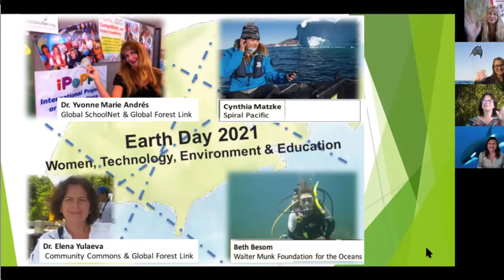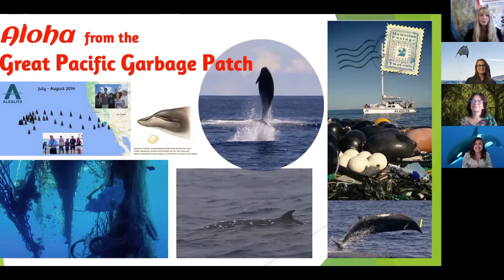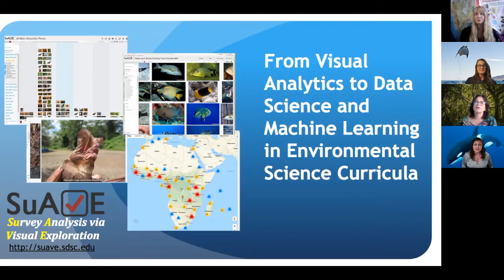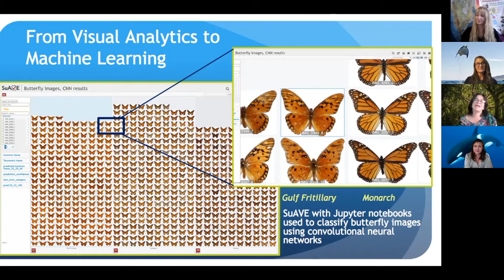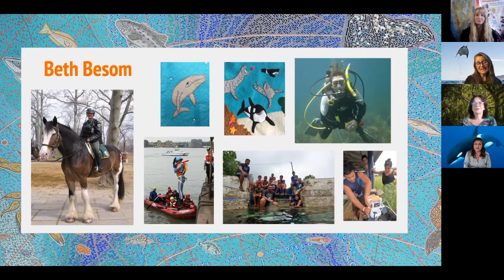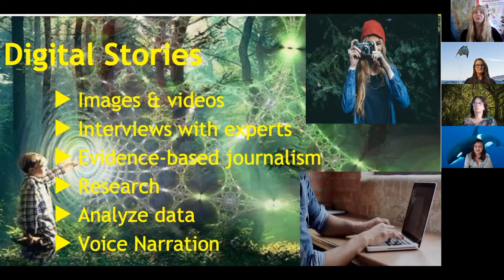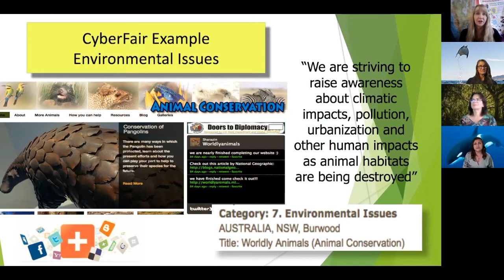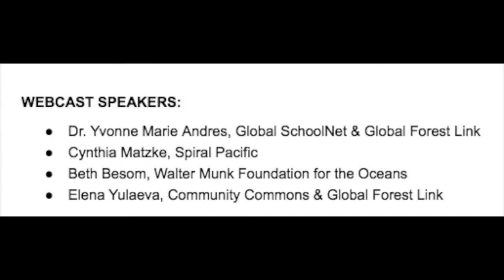Earth Day 2021: Women, Technology, Environment & Education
Earth Day 2021 Webcast:  Women, Technology, Environment & Education
PURPOSE: As the world prepares to celebrate Earth Day, we want to know how technology is being used to educate others about important environmental issues and how can the public get involved? The 2021 Earth Day theme of “Restore Our Earth” examines natural processes, emerging green technologies and innovative thinking that can restore the world's ecosystems. This webcast will share new research findings and authentic learning projects that emphasize STEAM (Science, Technology, Engineering, Arts, Math) skills and illuminate a path for youth and the public to become good stewards of the earth.

WHEN:  Earth Day, April 22, 2021
WEBCAST SPEAKERS:
*Dr. Yvonne Marie Andres, Global SchoolNet & Global Forest Link
*Cynthia Matzke, Spiral Pacific
*Beth Besom, Walter Munk Foundation for the Oceans
*Elena Yulaeva, Community Commons & Global Forest Link

SPEAKER BIOS:

Dr. Yvonne Marie Andres is founding director of (non-profit) Global SchoolNet Foundation and creator of the Global Schoolhouse. Andrés designs, produces, and facilitates innovative programs that demonstrate the power of the technology to engage youth in activities that increase academic performance and help their local community, while connecting them globally to benefit humanity. Andres was inducted into the Internet Hall of Fame for her exceptional contributions to the learning industry. Andrés was named one of 25 most influential people worldwide in education technology for her innovative e-learning projects, involving 6 million students from 194 countries. Andrés was awarded the Soroptimist International Making-a-Difference-Award for advancing the status of women and children.

Beth Besom is an educator with the Walter Munk Foundation for the Oceans. She served as project manager for the installation of THE MAP of the Grand Canyons of La Jolla. Beth is a licensed scuba Instructor.  As a professional diver in the British Virgin Islands, she worked as a naturalist, taught marine biology to high school students and trained horses. She created and led environmental programs on mangroves for local school children. Beth has an extensive background in law enforcement after spending 14 years in NYC as a Mounted Sergeant in the NYC Parks. She served as a member of their Search and Rescue Team and also on their animal rescue crew. Beth recently returned from Upolu, Samoa, where she taught diving and introduced a STEM underwater robotics program in the local villages.

Cynthia Matzke is a marine biologist and documentarian who co-founded the nonprofit Spiral Pacific and works with Scripps Marine Physical Lab on various acoustic research projects. As a whale researcher and underwater videographer, she loves coming face to face with big creatures in unusual places. She is the Expedition Co-Leader of Sedna, an all-female team of polar explorers who engage in cultural exchanges with indigenous peoples in the Arctic, as well as conducting scientific research in the region. Turning field work into STEAM classes for students grades K-16, Professor Matzke has sailed across the Pacific Ocean to document how plastic pollution is harming marine animals. Her goal is to share simple solutions and what each of us can do to turn the tide on ocean health.

Dr. Elena Yulaeva, Executive Director of Community Commons, has unique skills in GIS, Earth observation, data analysis, climate modeling, and visualization. Dr. Yulaeva is a researcher at UCSD, with expertise in climate systems modeling of socio-technical and environmental problems, and translating complex research findings into the environmental and resource management decision support tools.

Global SchoolNet is a nonprofit 501c3 developer of educational content and online learning communities and partners with schools, universities, communities, businesses, to provide content-driven educational, scientific, and cultural learning activities that aim to improve student achievement, prepare youth for the workforce. GSN has 30+ years of expertise in teacher training, developing educator resources and running international education programs.